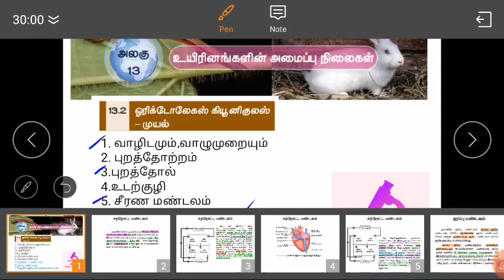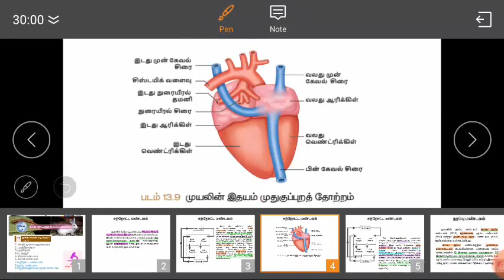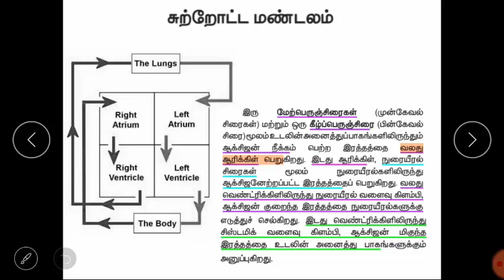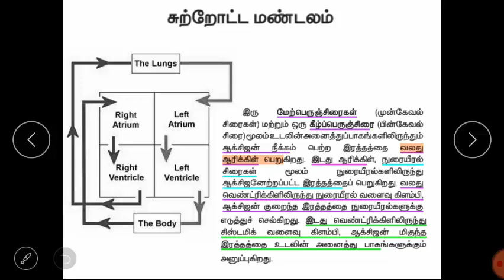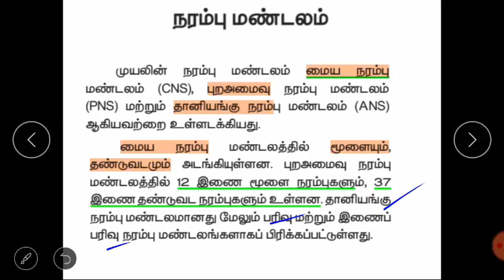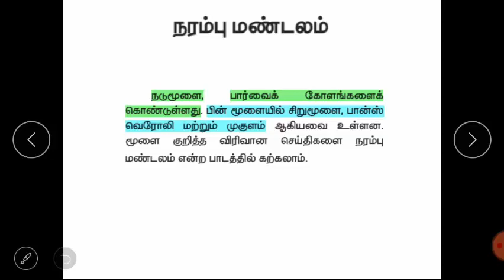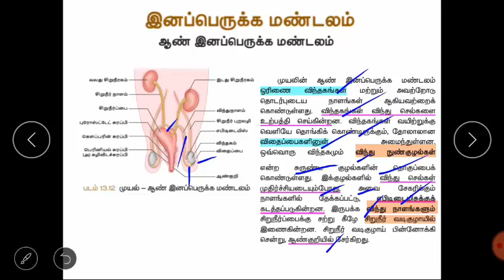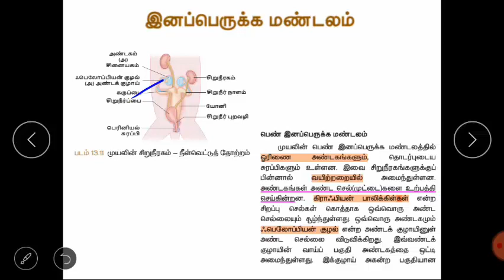உயிரினங்களின் அமைப்பு நிலைகள் Part 5,10th science in Tamil unit 13,structural organization of animal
10th science in Tamil,unit 13, structural organization of animals, Rabbit
(Oryctolagus cuniculus), Circulatory System, Nervous System, Reproductive System